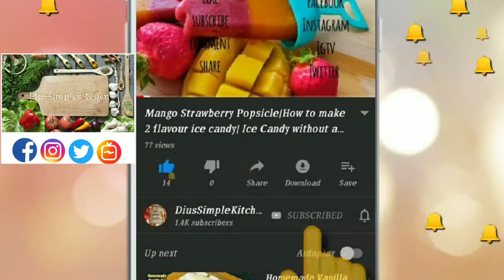मसूर दाल तड़का|Masoor Dal Fry|Sabut Masoor Ki Dal|Dal Without Using Pressure Cooker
Happy Cooking!
XOXO!